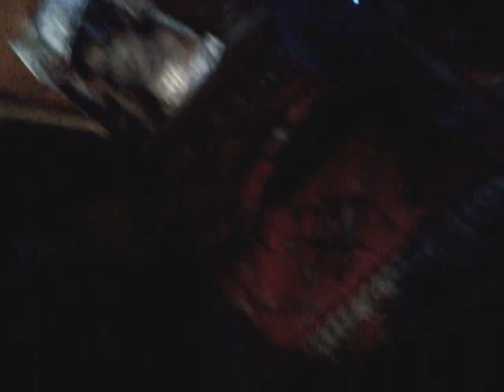жим 53кг press 53kg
мой вес 66-67 кг.
bw 66-67kg
трек
John Kelley - A Night In The Park